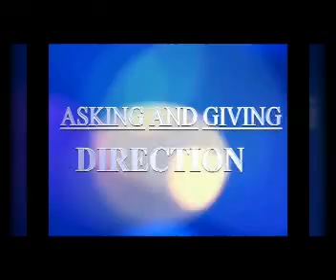BAHAS INGGRIS SMA | DIRECTION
TUGAS KELOMPOK DUTA RUMAH BELAJAR 2018 KALTIM